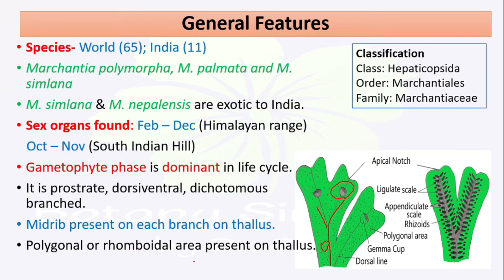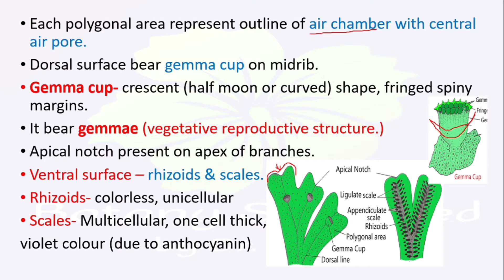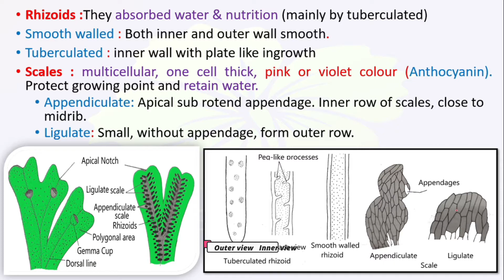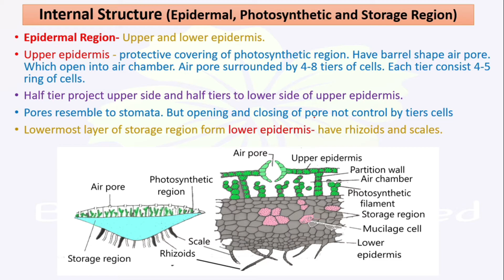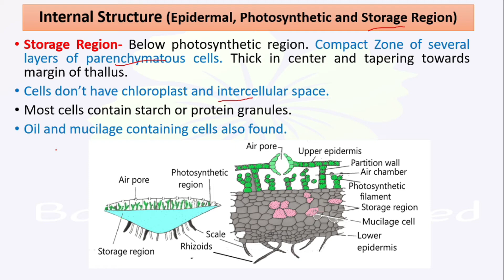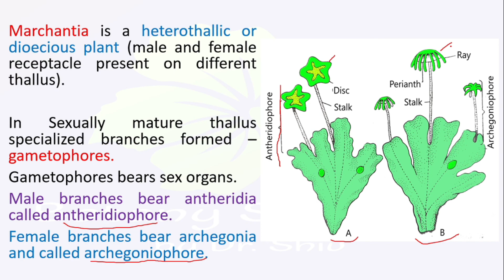Marchantia | Structure of Gametophyte | B.Sc. 1 | M.Sc. 1 | NEET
This video tutorial is about Marchantia (Bryophyte) of B.Sc. 1st year syllabus. This will help in understanding the structure and life cycle of Genus Marchantia. This video also helpful in practical exams of B.Sc. 1st year of all universities.

Marchantia | Vegetative and Sexual reproduction | B.Sc. 1st | M.Sc. 1st | NEET

Time code
0:00 General feature of Marchantia
3:58 Scales and rhizoids in Marchantia
5:29 Internal structure of thallus of Marchantia